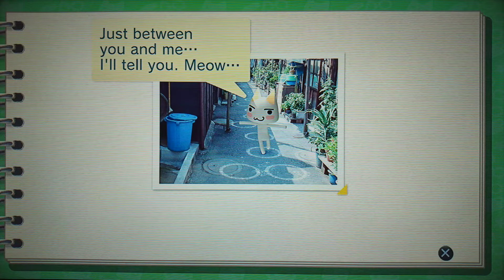TORO! Let's Party!: (1) Departure Day